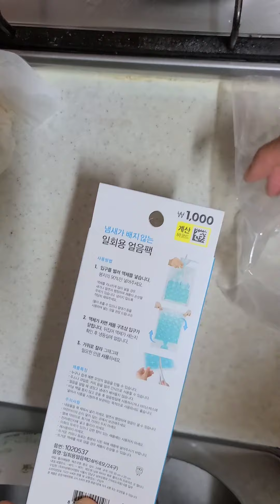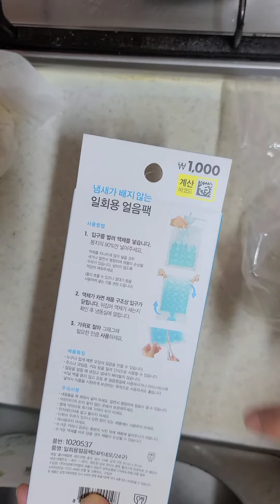ganto pala ice plastic sa South Korea